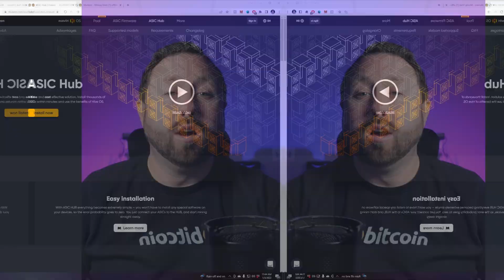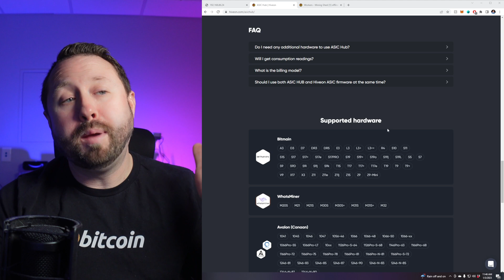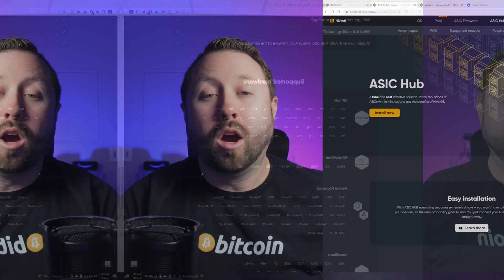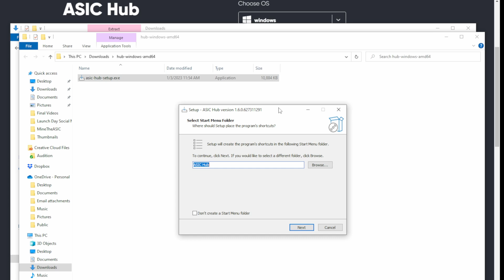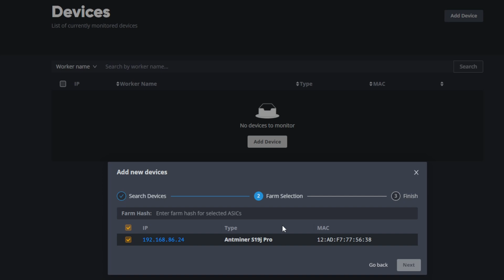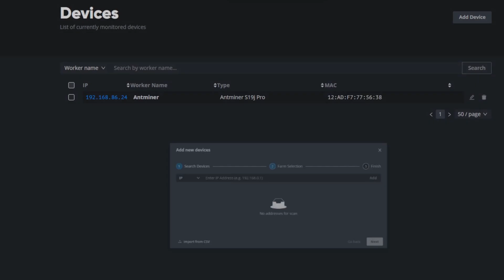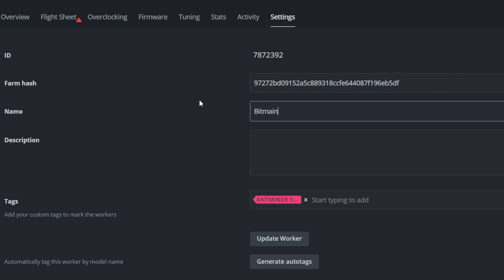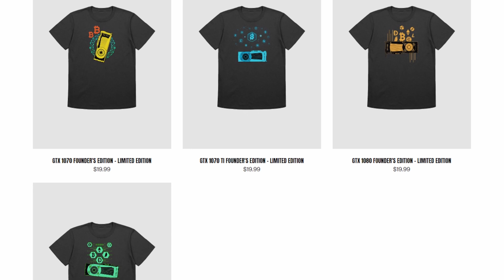An Easy Way to Manage and Monitor your Home ASIC Miners | HIVEOS ASIC HUB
In today's video we discuss An Easy and Simple Way to Manage and Monitor your Home ASIC Miners, with the HIVEOS ASIC HUB. As a Home Crypto Miner it's critical to have your Bitcoin and Dogecoin ASIC Miners up and running 24/7, especially when Passive Income and Profitability are on the Line. In today's video I supply a quick 10 minutes Guide on Setting up HIVEOS ASIC HUB, which acts as a "Go Between" between HIVEOS and your Goldshell and Bitmain ASIC Miners. Enjoy today's video!

💡𝐓𝐫𝐲𝐨𝐮𝐭 𝐇𝐈𝐕𝐄𝐎𝐒 𝐄𝐧𝐭𝐢𝐫𝐞𝐥𝐲 𝐅𝐫𝐞𝐞 𝐚𝐧𝐝 𝐒𝐮𝐩𝐩𝐨𝐫𝐭 𝐓𝐡𝐞 𝐇𝐨𝐛𝐛𝐲𝐢𝐬𝐭 𝐌𝐢𝐧𝐞𝐫 𝐚𝐭 𝐭𝐡𝐞 𝐒𝐚𝐦𝐞 𝐓𝐢𝐦𝐞!

👕Want to Represent and ROCK your Favorite GPU? I launched a Brand New Store Front for GPU Mining Enthusiast! New GPU Apparal Every 3 Months! Checkout

🔥𝐀𝐦𝐚𝐳𝐨𝐧 𝐋𝐢𝐧𝐤𝐬 𝐟𝐨𝐫 𝐌𝐢𝐧𝐞𝐫𝐬 𝐭𝐨 𝐂𝐡𝐞𝐜𝐤𝐨𝐮𝐭:
🔸AMD Graphics Cards
🔸NVIDIA Graphics Cards
🔸Beginner Mining Rig Frame
🔸iFixIt Tool Kit for Miners
🔸Thermal Pads I Have Tested
🔸Thermal Paste I Use
🔸650w ATX Power Supply for Mining
🔸1300w ATX Power Supply for Mining
🔸Mini Screen for Mining Rigs
🔸Sony ZV1 Camera I Use
🔸Wide Angle Lens I Use
🔸Portal Microphone I Use
🔸XLR Desk Microphone I Use